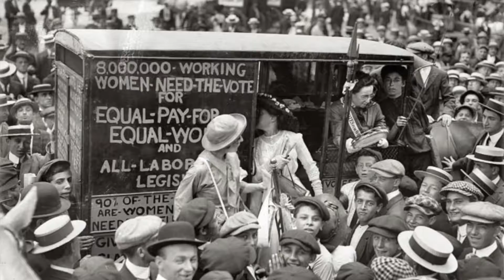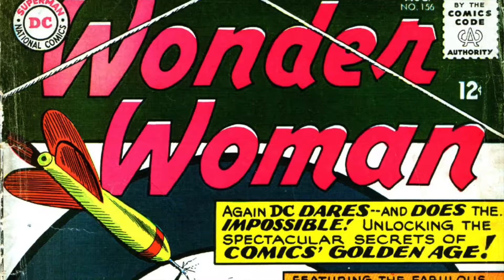The Origin and History of Wonder Woman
Learn The History of Wonder Woman's character and Powers